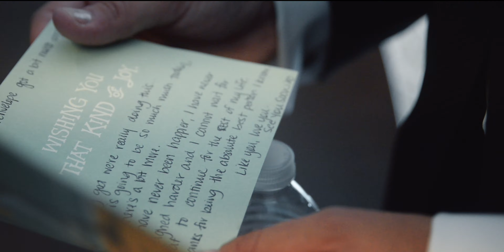Christine and Jeremy - CocoFilms - Montreal Wedding Video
CocoFilms is a full-service video production company based in Montreal. We specialize in event videography, commercial video production, and independent films.

Montreal Wedding Videographer - Video Production by CocoFilms.ca

Montreal Wedding Videographer
5555 Gaspe Ave, Montreal, Quebec H2T 2A3